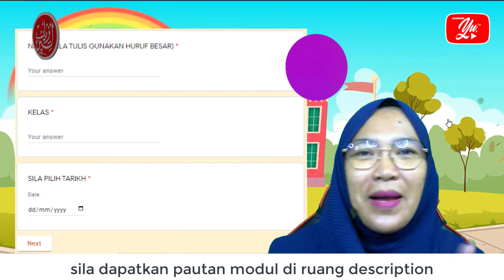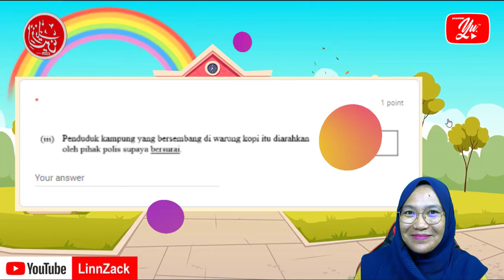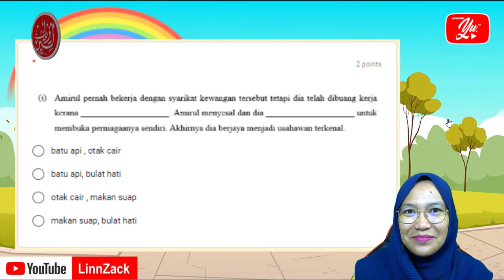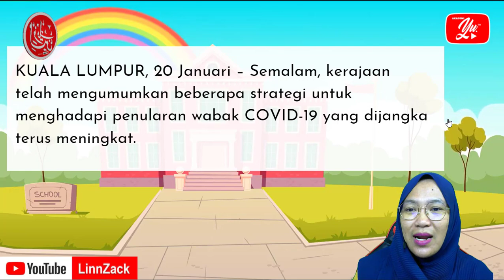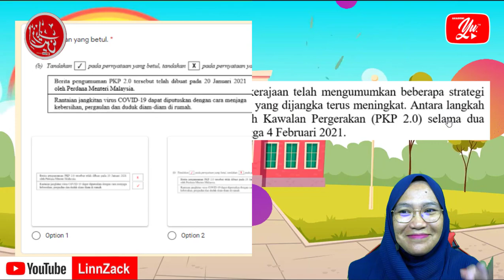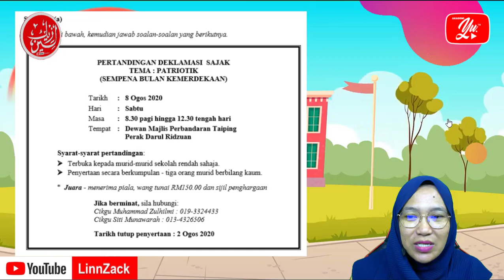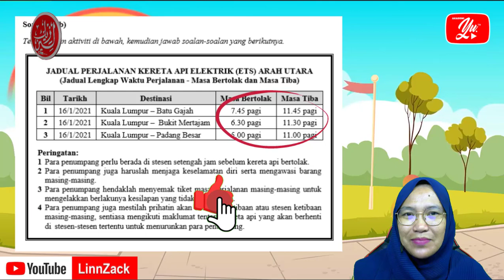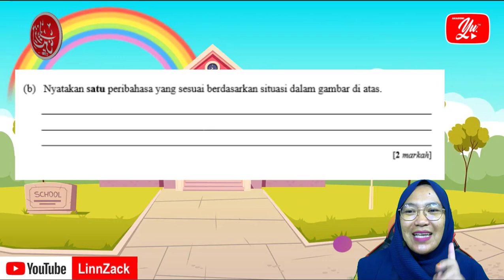BAHASA MELAYU TAHUN 4 | KERTAS 1 BAHAGIAN B | SOALAN 21 - 25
KERTAS 1 BAHAGIAN B
SOALAN 21 - 25